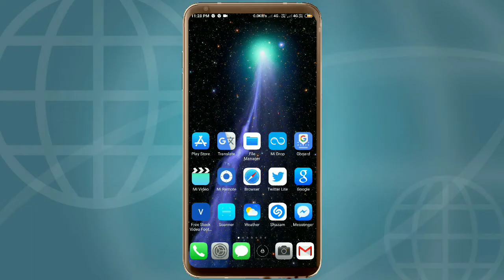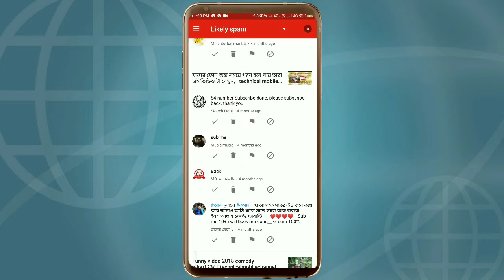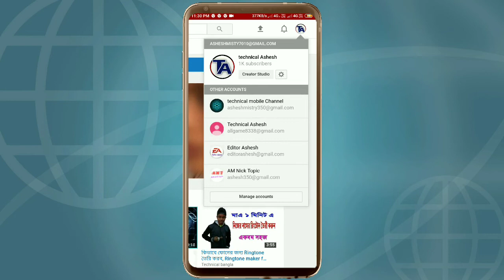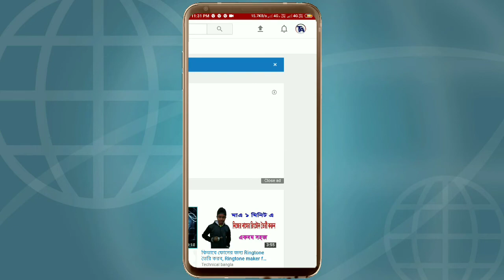How to delete spam comments 2019 || কিভাবে স্প্যাম কমেন্ট ডিলিট করবেন এবং ইউটিউব চ্যানেল বাঁচাবেন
How to delete spam comments 2019 || কিভাবে স্প্যাম কমেন্ট ডিলিট করবেন এবং চ্যানেল  বাঁচাবেন

Friends, today I will tell you how you delete your channel spam comment and save your channel and protect your channel. What spam comments do to your channel. Today I will say in this video no one will comment spam and see if your channel will be very soon

বন্ধুরা আজ আমি বলবো যে কিভাবে আপনারা আপনাদের চ্যানেলের স্প্যাম কমেন্ট ডিলিট করে আপনাদের চ্যানেল বাঁচাবেন এবং চ্যানেল সুরক্ষিত  করবেন স্প্যাম কমেন্ট আপনার চ্যানেলে কি ধরনের ক্ষতি করে তো আজ আমি এই ভিডিওতে বলবো কোন দিন spam কমেন্ট করবেন না তাহলে দেখবে আপনাদের চ্যানেল খুব তাড়াতাড়ি বড় হবে
Hi
i am Ashesh Welcome to your youtube channel technical Ashesh.I made videos with the Bengali tutorial, Android tips and tricks And Android phone has the best apps and any problem solving of mobile

                         ⏪ Social media⏪

Questions the video -

How to YouTube spam comment on delete ?